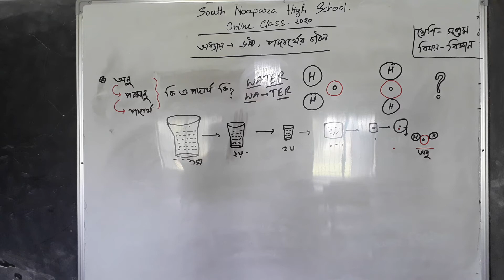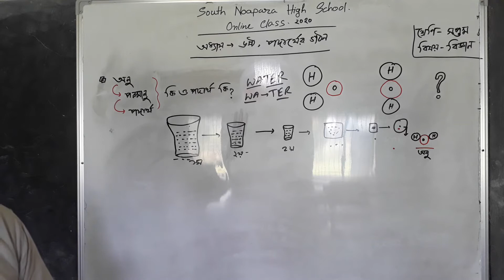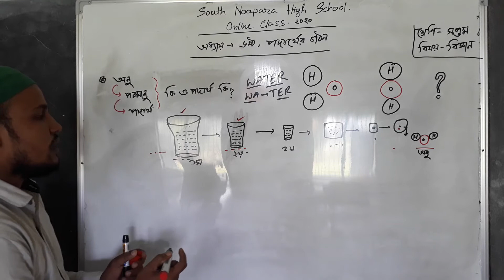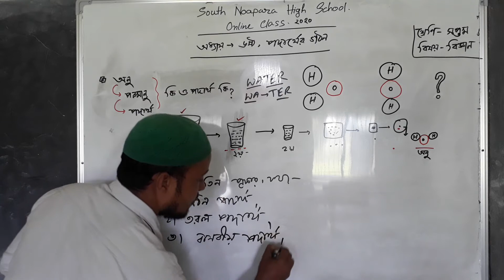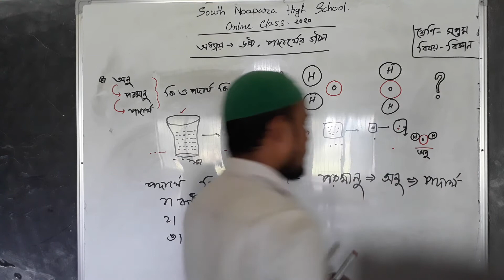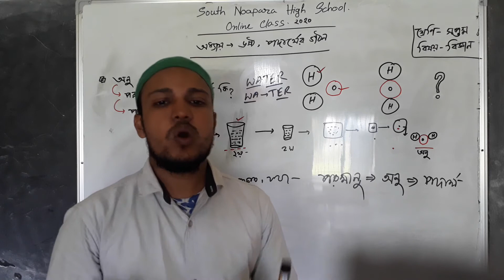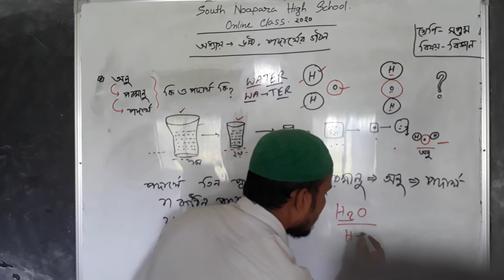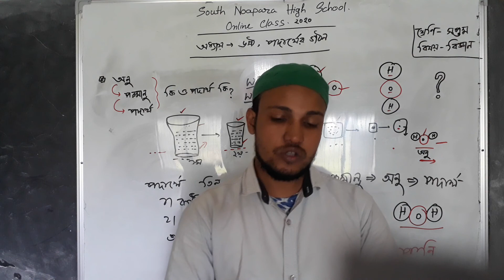science class seven